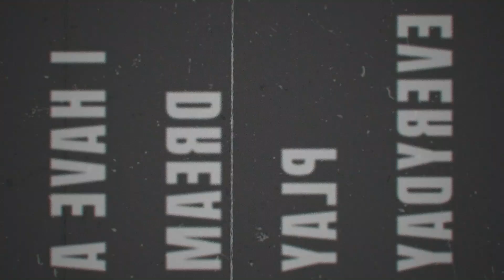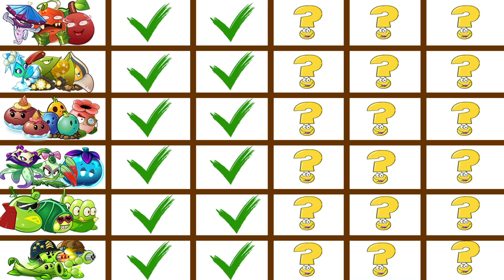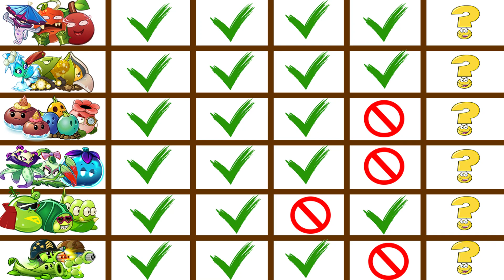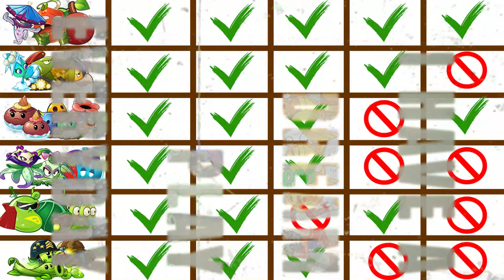6 Best Plant Teams Power-Up - Which Plants Team is Best ? - PvZ 2 Team Plant Vs Team Plant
6 Best Plant Teams Power-Up - Which Plants Team is Best ? - PvZ 2 Team Plant Vs Team Plant